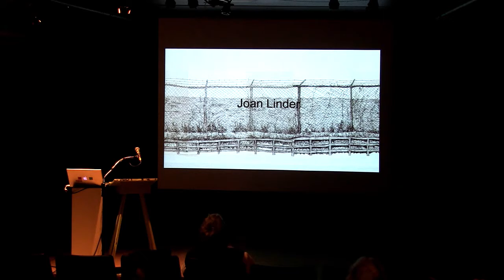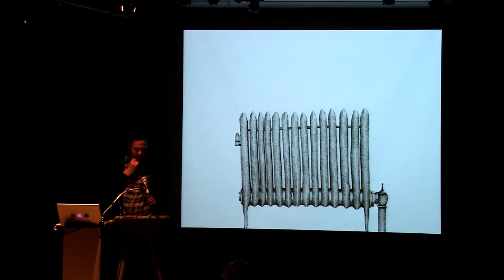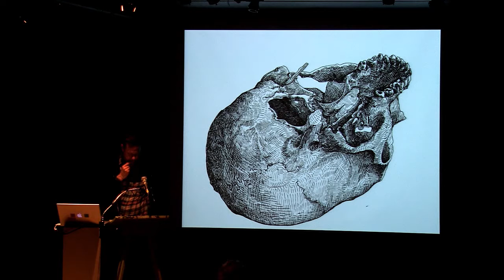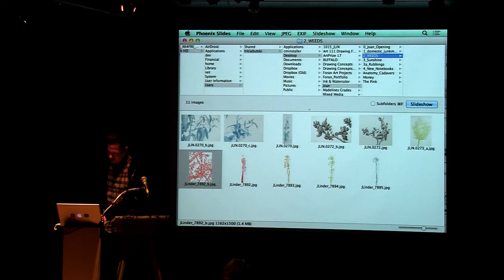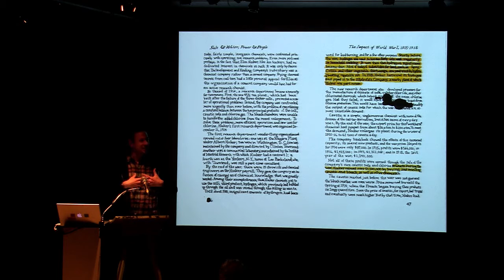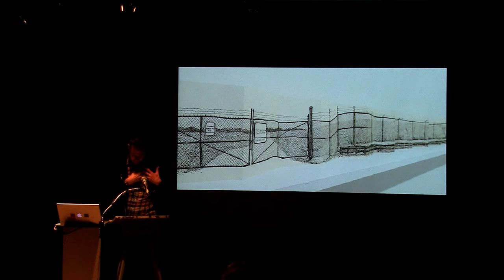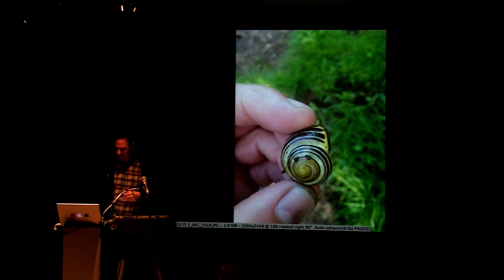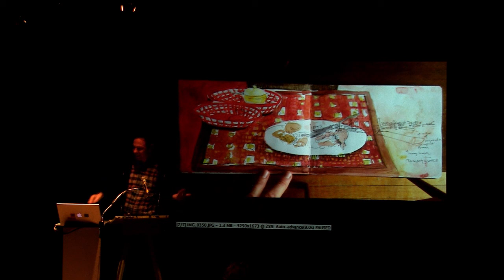Talk The Talk: Patrick Foran on Joan Linder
TALK THE TALK is a new lecture series in which we've invited regional Western New York artists to present talks on other WNY artists, living or dead. We asked them to select artists they admire, artists who may have inspired them, artists whose work speaks to them sufficiently that they can then speak to us about them.

Joan Linder’s drawings express the tension between flatness and depth in subjects from junk mail to the asphalt of parking lots, revealing the hidden histories they conceal. Her work deals with the complex secrets contained within apparently banal objects and the environments that surround them. Covering entire walls or arranged in glass vitrines like artifacts of a vanished culture, the drawings ask for our attention and reflection. Their visual networks, through a proliferation of mark-making, unfurl into a broad articulation of gesture and disclosure.

Patrick Foran is an artist living in Buffalo, NY, where he teaches at UB and Niagara University.